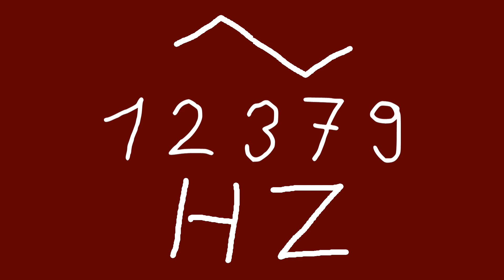12379 hz triangle